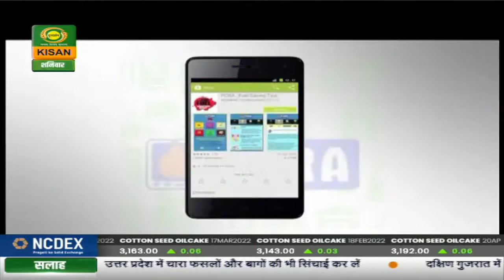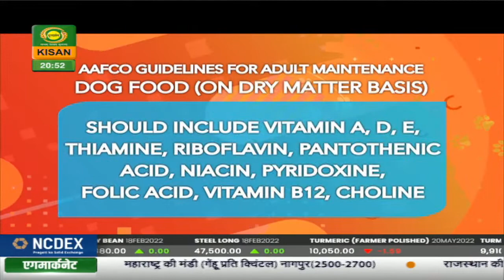BEST FRIEND FOREVER - EP- 16